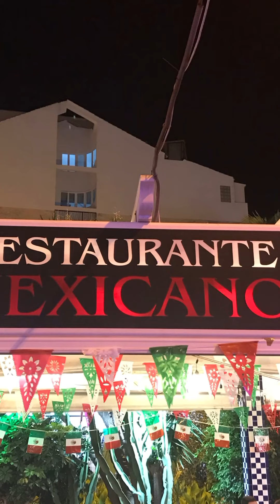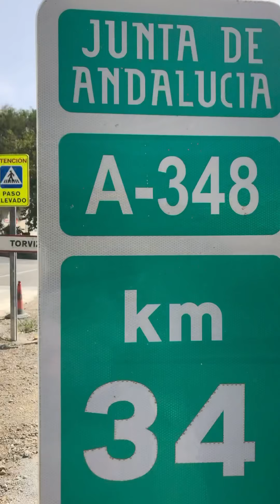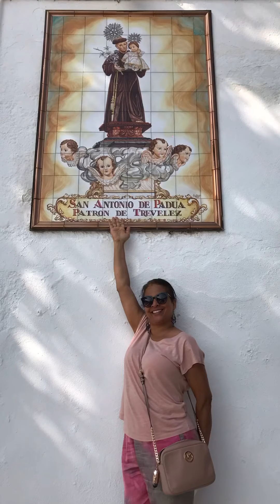Comunidad de Valencia, España.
Un breve recuento de mi viaje por la comunidad valenciana en España. Mi teléfono fue el encargado de traer este corto vídeo a mi lista de recuerdos.